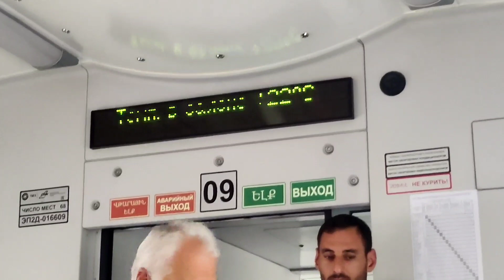रेलवे स्टेशन | RUSSIAN TRAIN | cgvlog | Railway station | Full masti#russiantrain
IN THIS video  रेलवे स्टेशन | RUSSIAN TRAIN | cgvlog | Railway station | Full masti

mbbs student vlog
russian dance
russian dance music
russian ukraine news
russian traditional dance